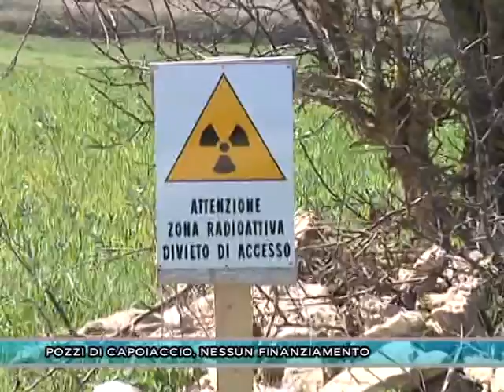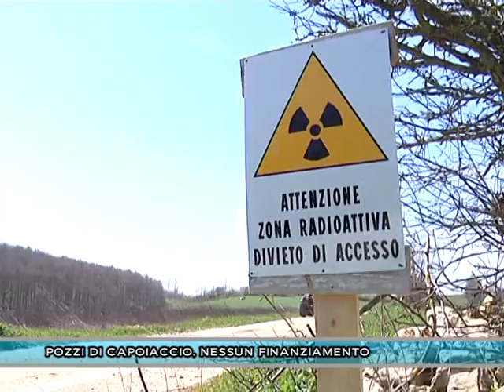POZZI DI CAPOIACCIO, NESSUN FINANZIAMENTO